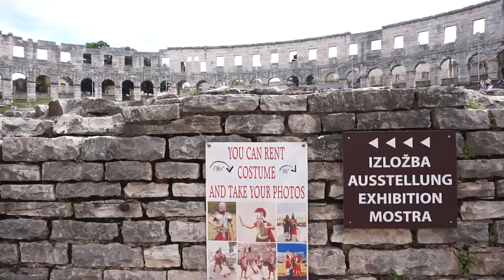PULA ROMAN AMPHITHEATER IN CROATIA | Military Family Vlogs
Travel Croatia: Pula Roman Amphitheater in Croatia. As a military family we get the unique opportunity to travel the world with our friends. Today we wanted to share with you our experience in Pula, Croatia.

We are a military family traveling the world, sharing our experiences, while still making the time to give back to others. (Travel, military, fitness, family, and Service)